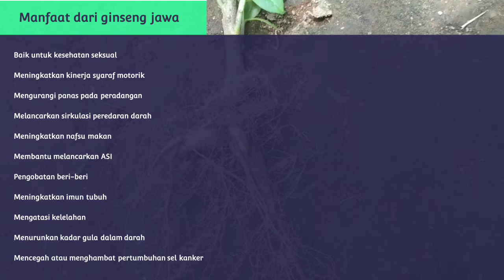Manfaat Ginseng Jawa